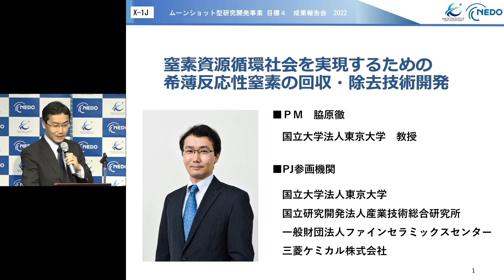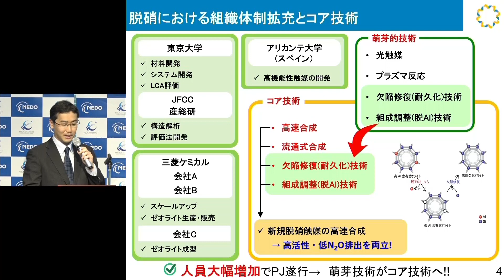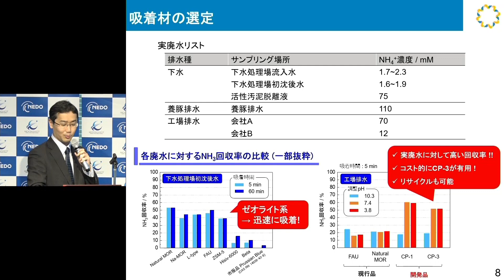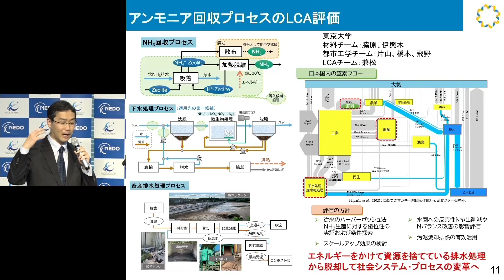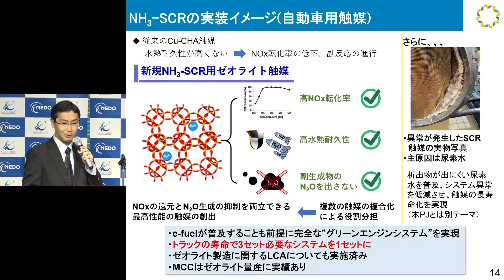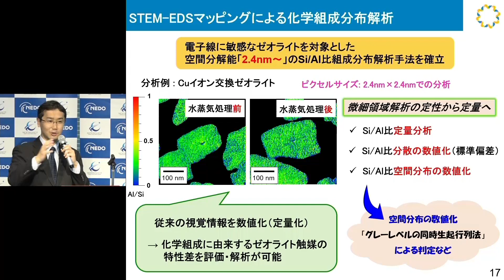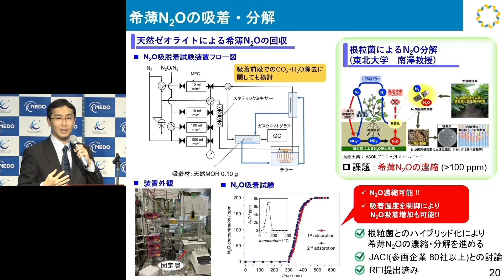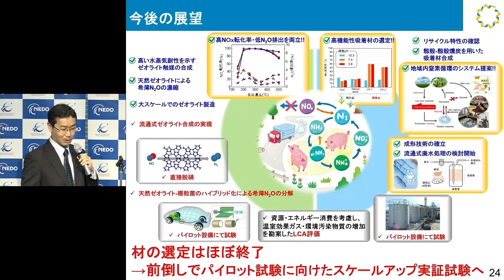窒素資源循環社会を実現するための希薄反応性窒素の回収・除去技術開発～成果報告会2022～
ムーンショット型研究開発事業 目標4 成果報告会 202２において、東京大学　脇原徹PMから「窒素資源循環社会を実現するための希薄反応性窒素の回収・除去技術開発」について成果報告を行った動画になります。

◆「ムーンショット型研究開発事業 目標4 成果報告会2022」の開催報告

◆《窒素》「ムーンショット型研究開発事業 目標4 成果報告会2022」のPMの報告はこちら
産業活動由来の希薄な窒素化合物の循環技術創出―プラネタリーバウンダリー問題の解決に向けて／川本徹（産業技術総合研究所）
窒素資源循環社会を実現するための希薄反応性窒素の回収・除去技術開発／脇原徹（東京大学）
資源循環の最適化による農地由来の温室効果ガスの排出削減／南澤究（東北大学）

土壌によるプラネタリーバウンダリー 微生物で地球冷却／南澤究（東北大学）

【事業紹介】
◆NEDOムーンショット型研究開発目標4